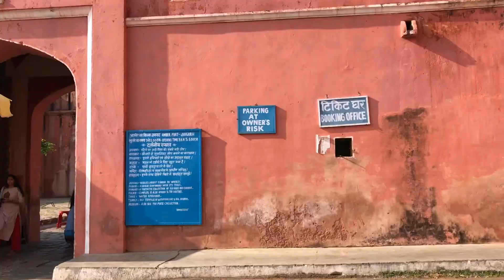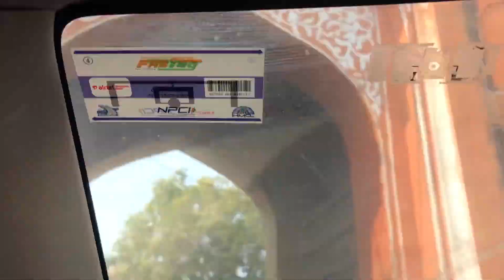Trip To Jaipur | 2020 | Priyanka Ki Pathshala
Road trip to Jaipur in 2020! It was an amazing experience travelling to the pink city. The historical places have been preserved extremely well, the hospitality, the food and overall atmosphere of Jaipur city is breathtaking!